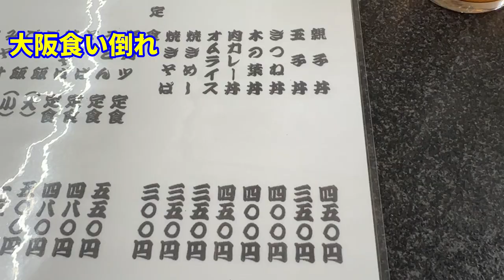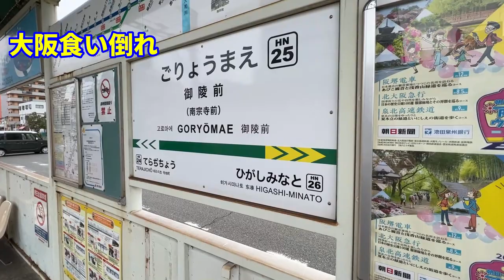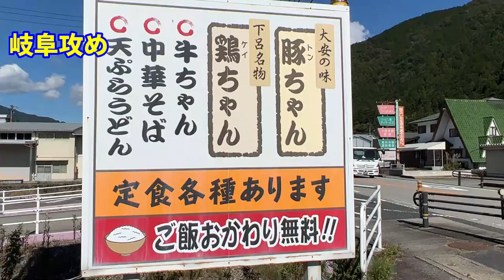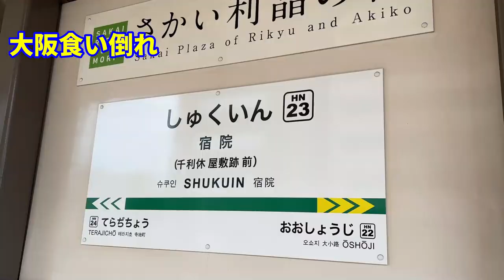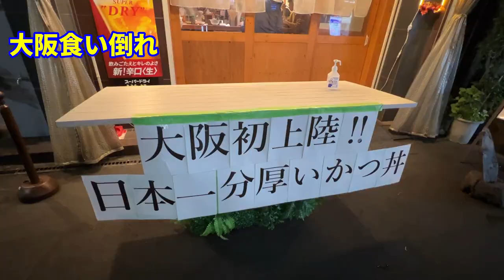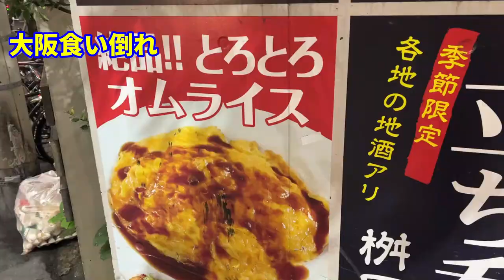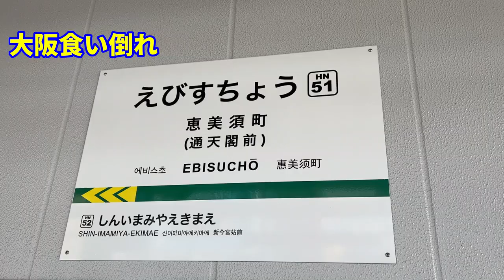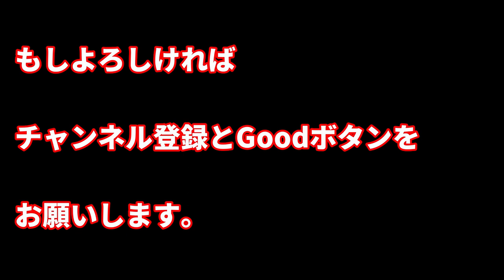【月記】2022年10月 Monthly Diary